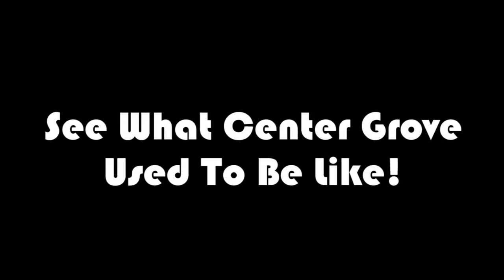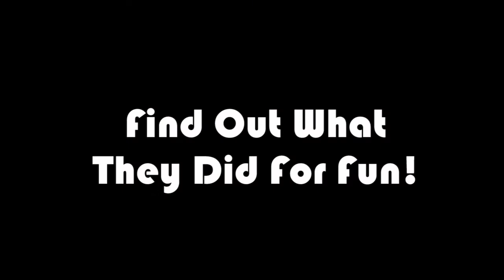Center Grove Alumni: The Movie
This movie "preview" debuted at the 2014 Gala for the Grove. A fundraising event for the Center Grove Education Foundation. Find out the "real stories" behind the classes of 1964, 1989 and 2004!